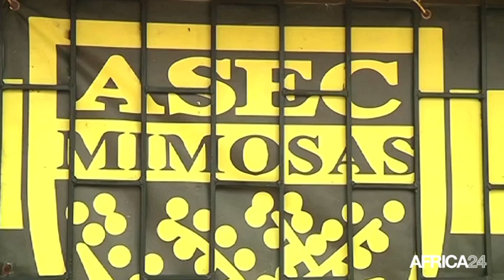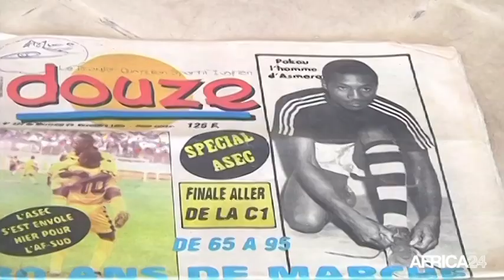Côte d'ivoire, Disparition de Laurent Pokou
Sport, La Côte d’Ivoire sportive en deuil. Laurent N’Dri Pokou considéré comme le meilleur joueur ivoirien de tous les temps a tiré sa révérence. Surnommé “l’homme d’Asmara” Laurent Pokou a été de 1970 à 2008 meilleur buteur de la coupe d’Afrique des nations avec 14 buts en deux participations. Véritable légende en Côte d’Ivoire Laurent Pokou a marqué tous les joueurs ivoiriens.